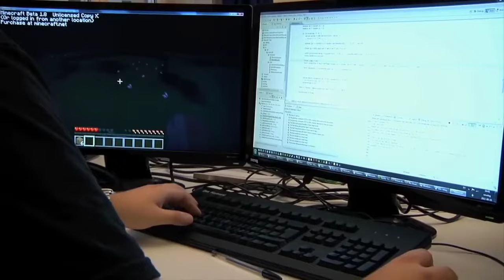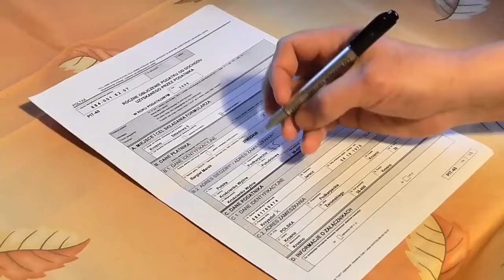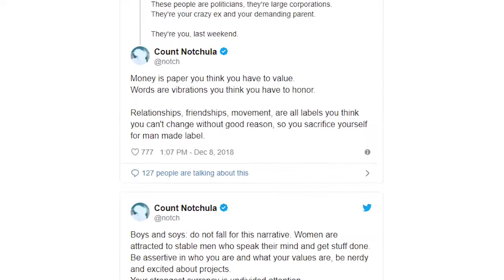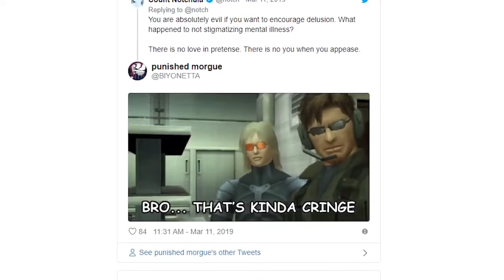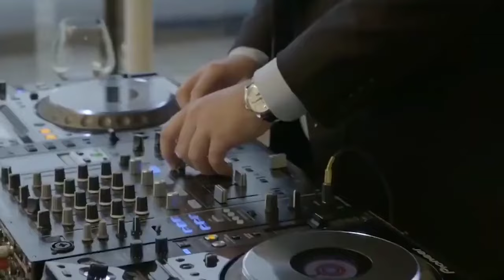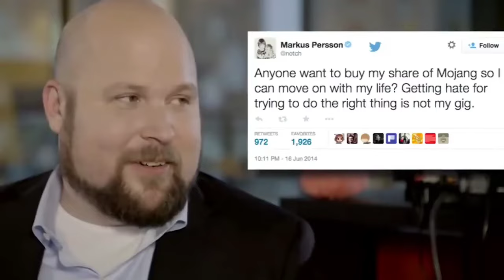MINECRAFT GAME ഉണ്ടായ കഥ! 🔥 | REAL STORY OF MINECRAFT MALAYALAM